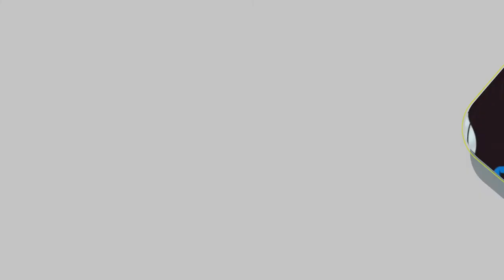Module 2 Emotional Well-being and Mental Health-Gujarati